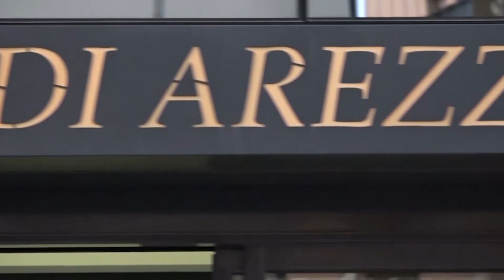Arezzo: violenza sulle donne, arrestato un 57enne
È stata la Squadra Volante della Questura di Arezzo ad intervenire in un’abitazione ed arrestare il responsabile di reiterate violenze contro una donna.
A chiamare i soccorsi era stata proprio la vittima aggredita dall’ex compagno.
I due, ex conviventi, avevano litigato e l’uomo U.G., 57 anni albanese clandestino sul territorio nazionale, si era scagliato contro la ex compagna.
Non solo, dopo averla malmenata, si era trattenuto nell’abitazione tenendo la donna in stato di assoluta sottomissione.
Al momento dell’arrivo degli agenti, l’aggressore si è scagliato anche contro di loro tanto che uno dei poliziotti ha dovuto ricorrere poi alle cure dei sanitari.
L’uomo è stato arrestato per resistenza e violenza a pubblico ufficiale.
Per la vittima è scattata invece l’attivazione della procedura “Codice Rosso”. Una volta in Questura, sono state immediatamente avviate le procedure per l’espulsione e nella giornata di sabato, l’uomo è stato condannato per direttissima ad un anno di reclusione per maltrattamenti, lesioni, resistenza e violenza a Pubblico Ufficiale. La un Polizia di Stato lo ha quindi condotto al CPR di Gradisca di Isonzo (GO) per il rimpatrio in Albania.